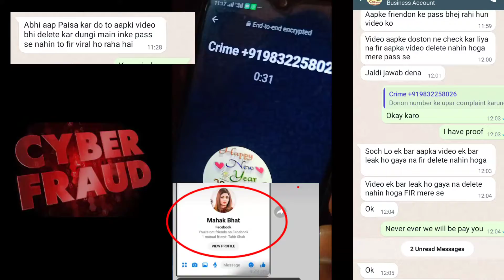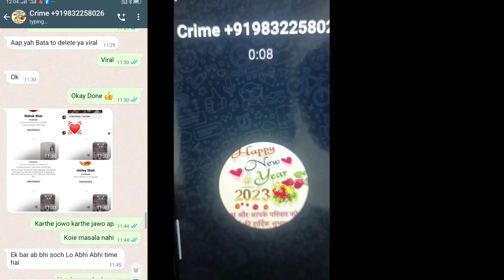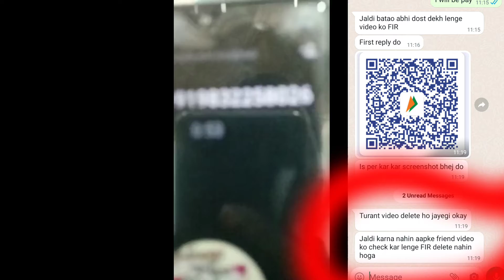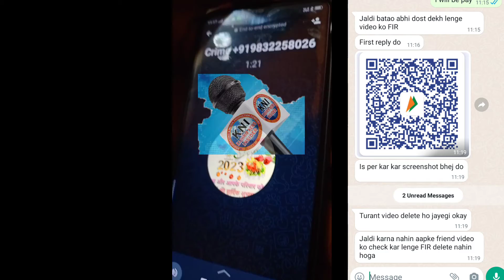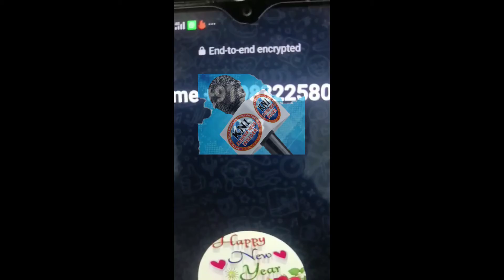Fake Video Call MMS Srinagar| 07 January 2023 |Kashmir News InsiderReports From Editor In Chief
Fake Video Call MMS

Srinagar| 07 January 2023 |
Kashmir News Insider
Reports From Editor In Chief Nasir Alli

A Call From one of our follower Was Received By Our Team that Around 11 Pm at Night Some Unknown person Called me on messenger, Showed herself Naked and took screenshot On Video Call. She Given me Threat Warning To leak That Video Or Pay the Money.
Watch Full Report On Our Channel.